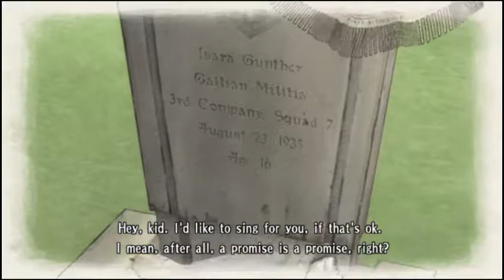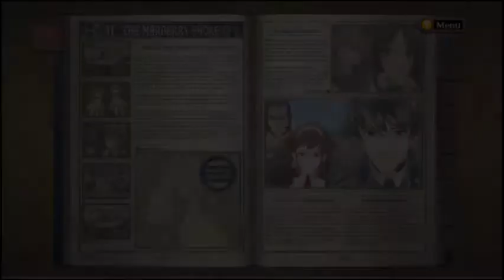I Was Not Prepared For Marberry Shore | Valkyria Chronicles 18.5 [Battle of Marberry Shore]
We take on Marberry Shore with a new tactic - smoke and flames. Unfortunately... I was not prepared for something.